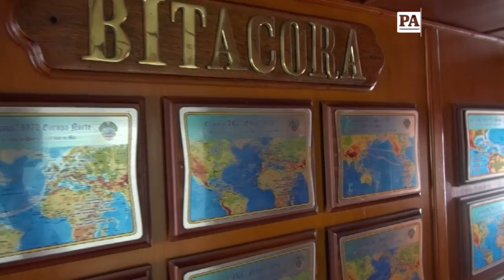ARC Gloria, buque colombiano